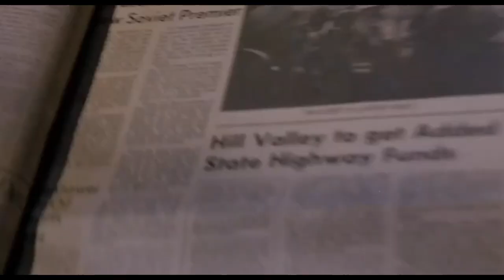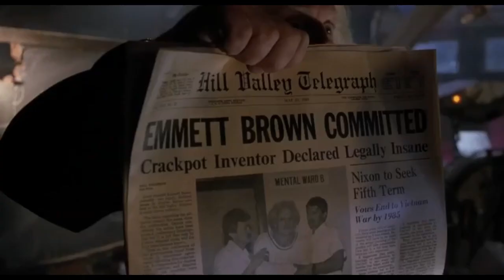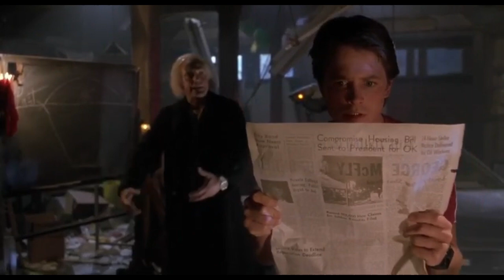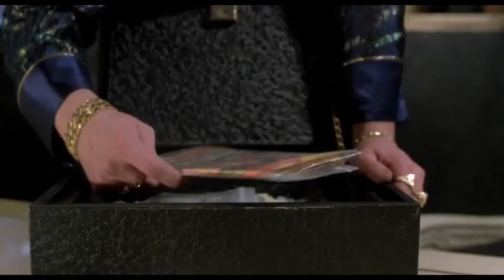Back to the Future 2 Marty finds out how biff got the sport book scene